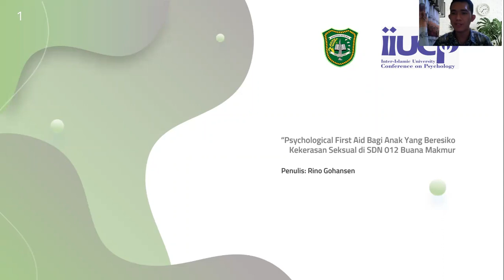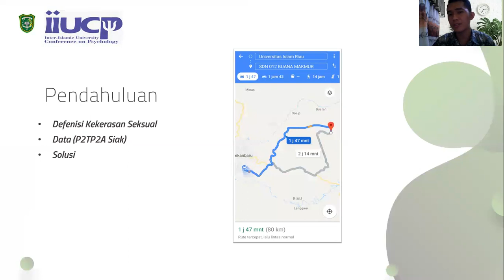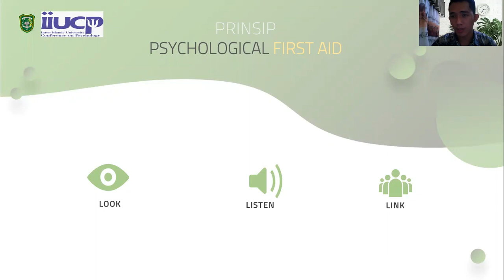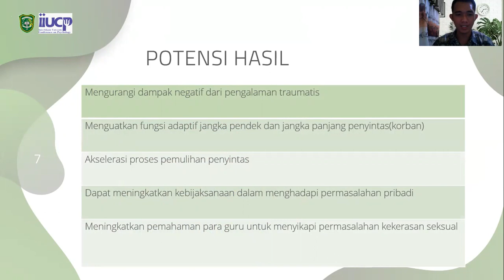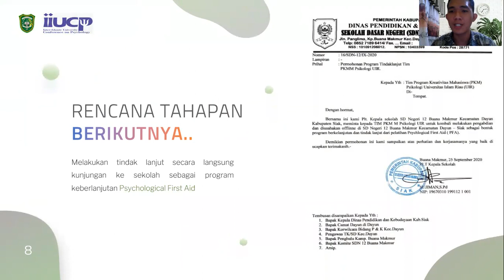IIUCP 2021_Rino Gohansen, S.Psi_UNIVERSITAS ISLAM RIAU_Prosiding